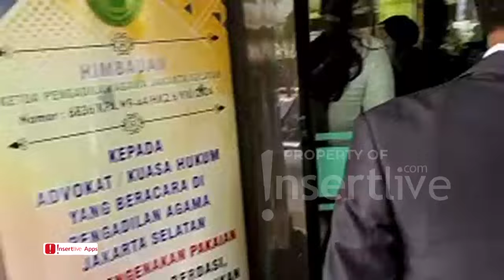Suasana Sidang Perceraian Baim Wong dan Paula, Agenda Mediasi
Baim Wong dan Paula Verhoeven akhirnya sama-sama hadir di depan publik. Kali ini keduanya datang untuk persidangan perceraiannya. Baim datang lebih dulu didampingi oleh kuasa hukumnya. Sedangkan Paula datang ditemani keluarga. Agenda pertama mereka adalah mediasi.